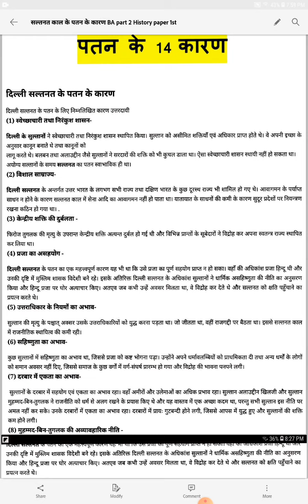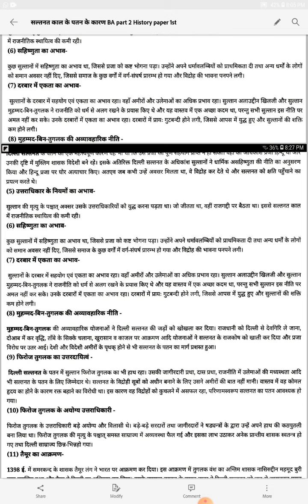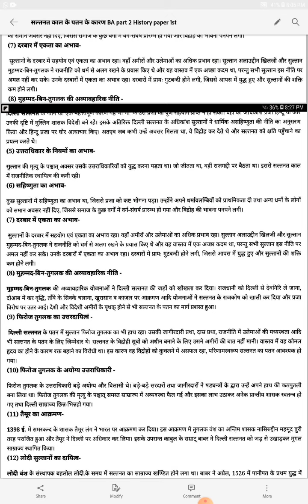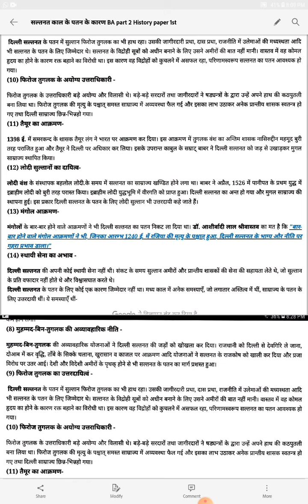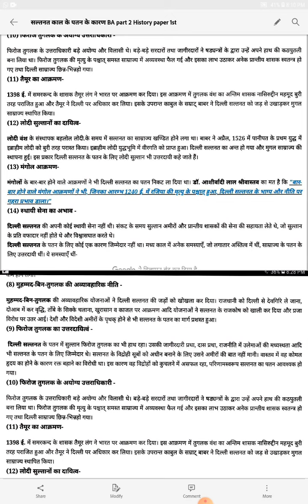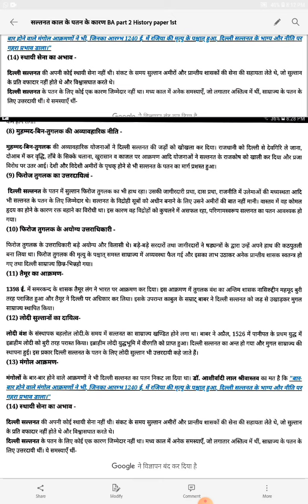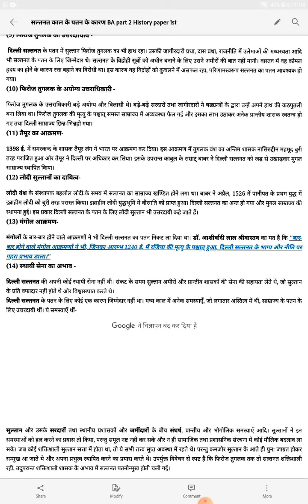दिल्ली सल्तनत के पतन के कारण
BA part 2 history paper 1st